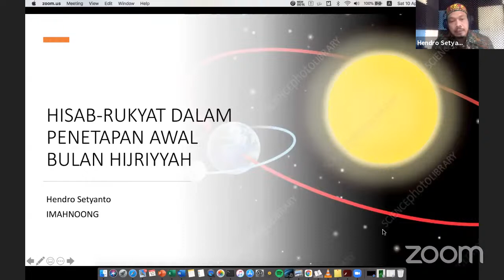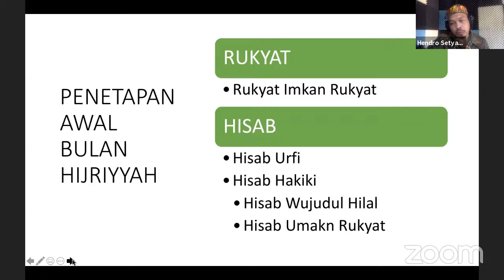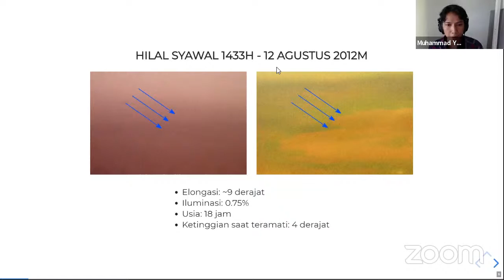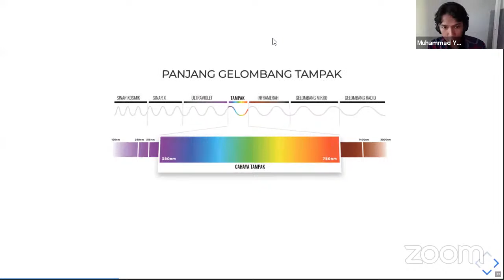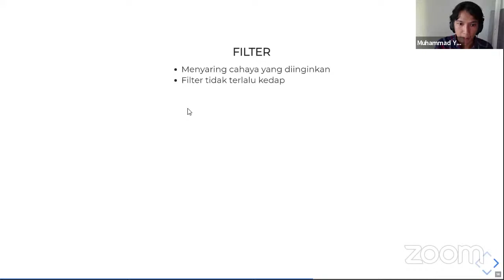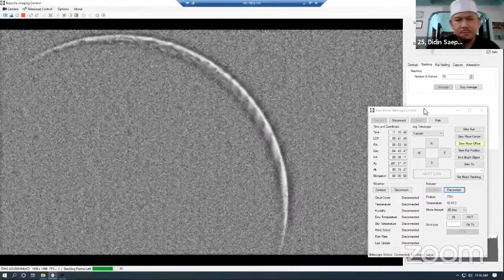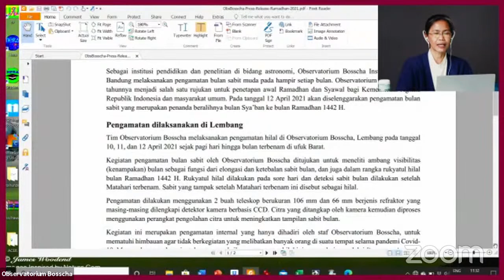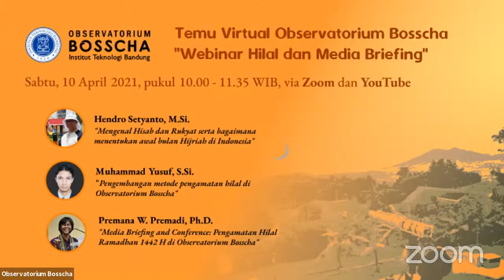Temu Virtual - Webinar dan Media Conference Hilal Ramadhan 1442 H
Temu Virtual Observatorium Bosscha 2021 adalah rangkaian agenda berbentuk seminar, workshop, atau talkshow yang diadakan setiap dua bulan. Pada Temu Virtual kali ini, kami mengadakan webinar dan konferensi pers bertema pengamatan hilal, khususnya dalam menyambut Ramadhan 1442 H. Acara dipandu oleh Sahlan Ramadhan dan diisi oleh 3 orang pemateri, yakni Hendro Setyanto, Muhammad Yusuf, dan Premana W. Premadi.

-- Mengenai siaran ini --
Acara ini disiarkan secara langsung pada 10 April 2021, melalui platform Zoom Meeting dan diteruskan ke YouTube. Tanya jawab dilaksanakan secara khusus di Zoom Meeting, yang diikuti oleh 70 peserta umum dan beberapa peserta dari kalangan media massa.

Ingin langsung berinteraksi dengan kami?